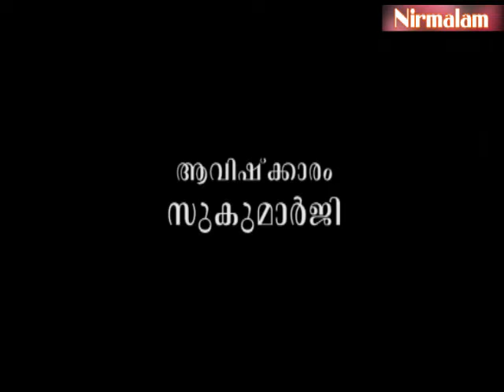Njnanathinte​​​​​​​​​​​​​​​ vazhi-171 | ആള്‍ദൈവങ്ങളുടെ സ്‌ത്രൈണവത്കരണം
ആമുഖം: അനന്തസമാധിയെ പുല്‍കിയ സംപൂജ്യ ആചാര്യസ്വാമികള്‍ ശ്രീ. നിര്‍മ്മലാനന്ദഗിരി മഹരാജ് ഗുരുകൃപയാല്‍ അനുവദിച്ചുതന്നിരുന്ന 'ഗുരുശിഷ്യസംവാദ'ങ്ങളുടെ നൂറ്റിയെഴുപത്തിയൊന്നാം ഭാഗം.